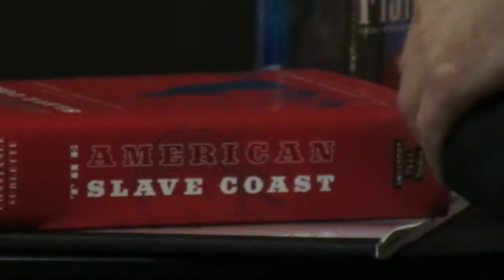Source Booksellers - Detroit: “The American Slave Coast” Book Talk w/ Co-Authors - Snippet (2/4)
Featured Speakers: Ned Sublette, Co-Author of “The American Slave Coast: A History of the Slave-Breeding Industry”; Author of “Cuba and Its Music”, “The World that Made New Orleans”, and “The Year Before the Flood”; American Composer, Musician, Record Producer, and Musicologist.

Constance Sublette, Co-Author of “The American Slave Coast: A History of the Slave-Breeding Industry”; aka Constance Ash, author of three novels and edited the anthology, “Not of Woman Born”.

(Moderator) Janet Webster Jones, Proprietor, Source Booksellers.

Audience Members at Source Booksellers.

Frank Joyce, lifelong Detroit writer and Labor Activist.

Marsha Battle Philpot (aka Marsha Music), 2012 Kresge Literary Arts Fellowship Winner and the daughter of legendary pre-Motown record producer, Joe Von Battle.

This video clip was recorded on September 14, 2016 during the Book Discussion for “The American Slave Coast: A History of the Slave-Breeding Industry”, with co-authors Ned and Constance Sublette, at Source Booksellers, 4240 Cass Ave, Suite 105, Detroit, MI.

Copyright by MacSpeaking.